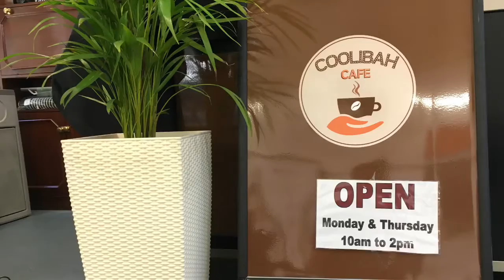Making coffee in less than 60 seconds: Coolibah Cafe trains asylum seekers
The Brotherhood's centre for disadvantaged seniors has opened a café for staff, volunteers and visitors. Our employment program, Given the Chance, is using the café to train asylum seekers. If you have a spare 60 seconds, settle in and have a watch.